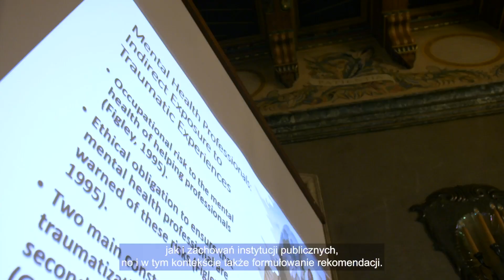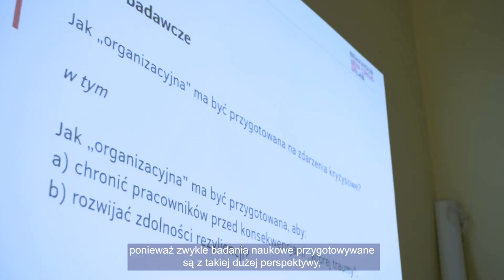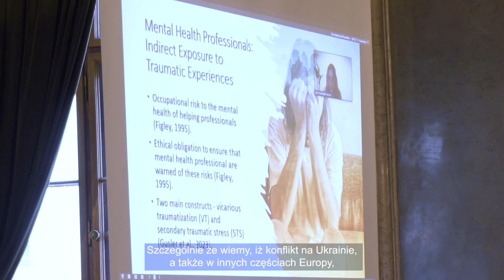Konferencja "Polityka gotowości na wypadek katastrof humanitarnych. Perspektywa pomocy społecznej."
Relacja z konferencji, która odbyła się 26 stycznia 2024 r. w Sali Obrad im. Stanisława Wyspiańskiego Urzędu Miasta Krakowa.